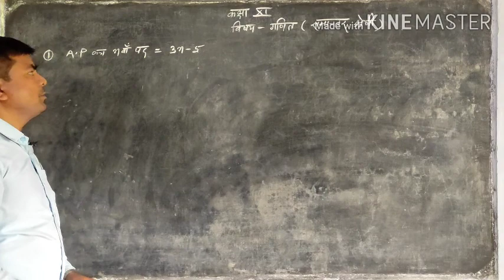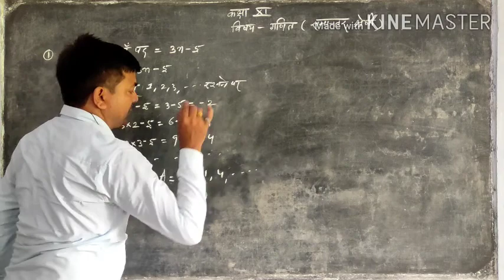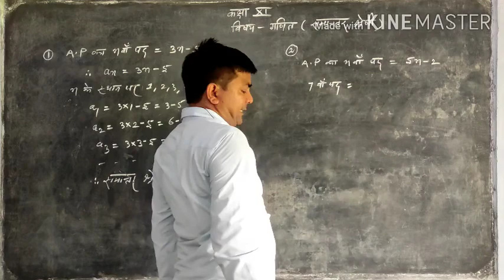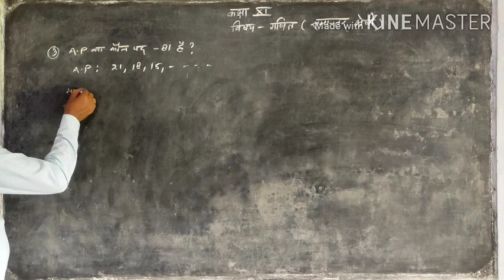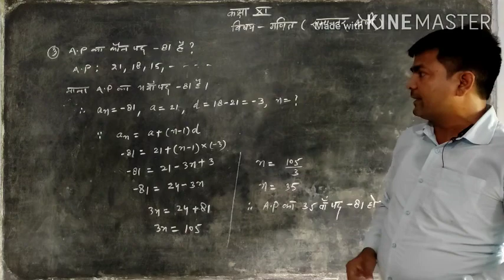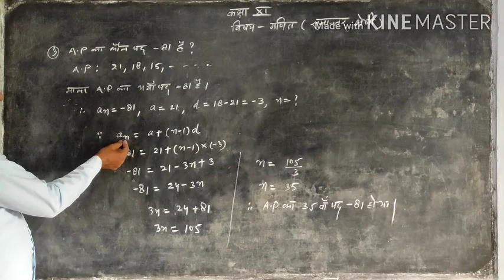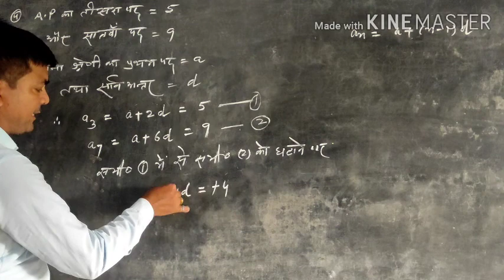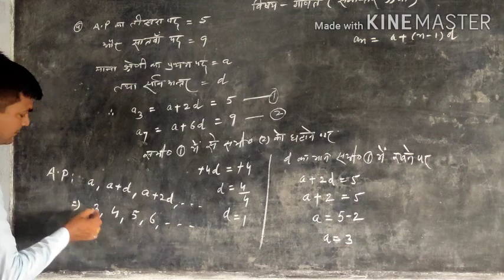समांतर श्रेणी part 3 class11